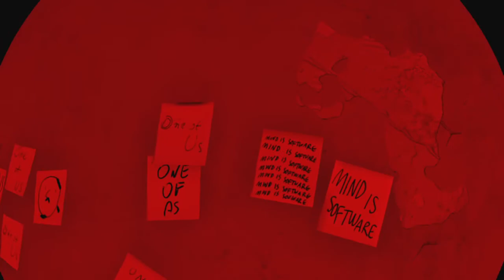Diary of a GOD VLOG 546SUPERHOT VR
11:43pm